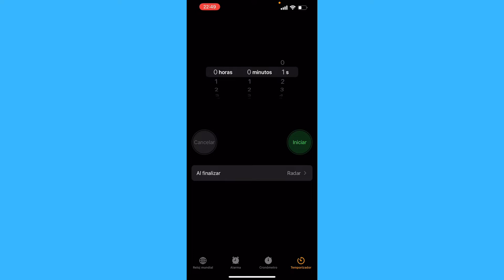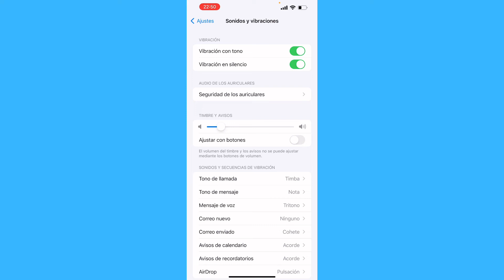Cómo Aumentar el Volumen de la Alarma en iPhone